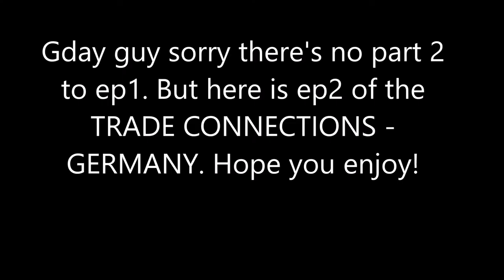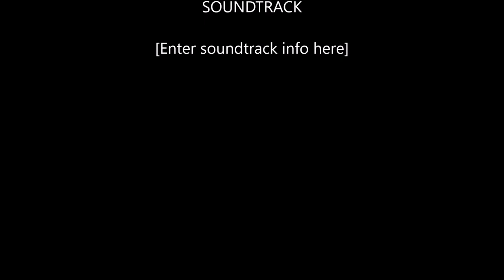Euro Truck Simulator 2 l TRADE CONNECTIONS - GERMANY l Ep 2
LINK

Pc Specs
The hole Pc is a Tesseract
with a deep cool case Nvidia GeForce GTX 1050Ti 4GB grachic card,Prime B35OM-A Mother board and AMD Ryzen CPU!!
set up
Logitech G29 wheel+ hshifter, LG monitors 27 inch,  Logitech speakers Turtle beach PX24 Head set Superhuman Hearing and a Razer cynose chroma keyboard. Logitech m305 mouse
Music